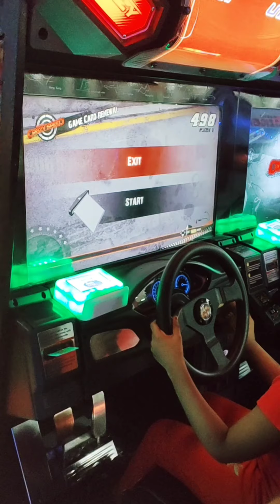ഓണം പർച്ചേസിംഗ്/, Onam purchasing with my family